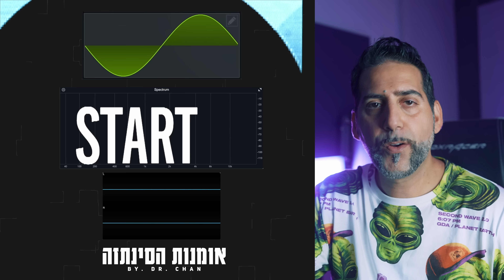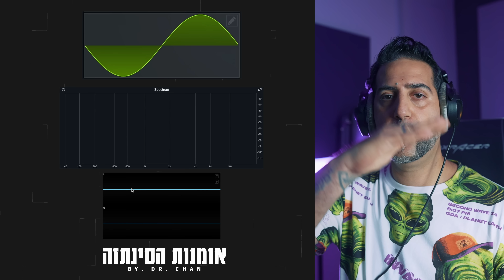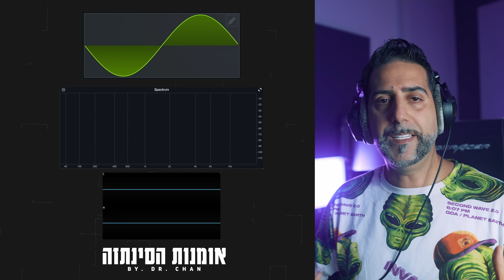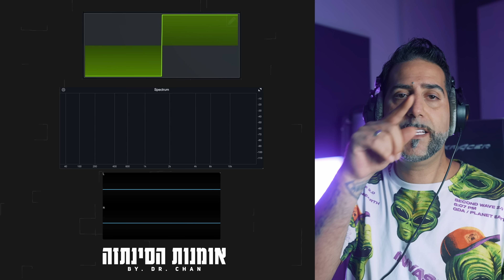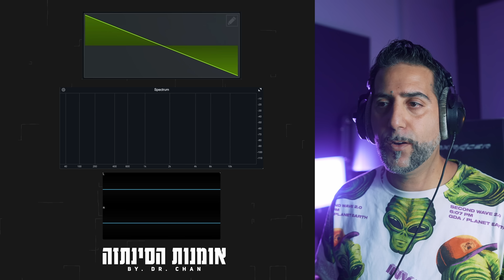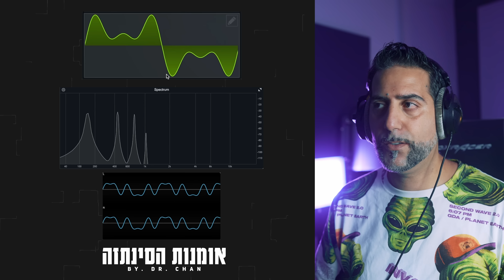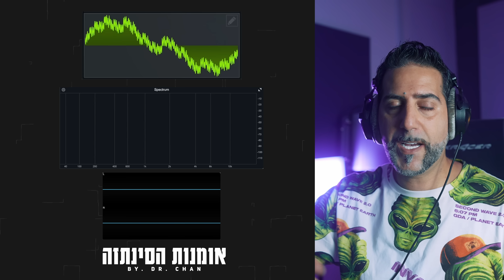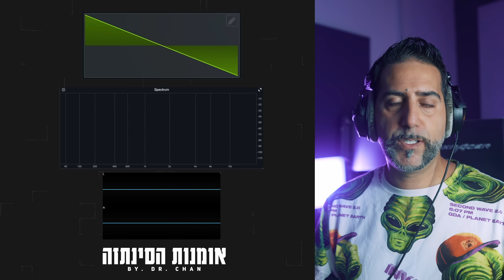יסודות הסינתזה - צורות גלי קול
הפרק הזה הוא פרק חינמי מתוך הקורס סינתזה אונליין שלי "אומנות הסינתזה"
בוא אני מדבר על יסודות הסינתזה ועל צורות גלי הקול
נפגש בקורס :)

המקלדת מחשב שלי

הציוד צילום שלי:
מיקרופון על המצלמה
מיקרופון שאטגן
תאורה ראשית

שאלות ותשובות

ד"ר צ'אן שאלות ותשובות

מיוזיקולוג

מוזיקה, מפיק מוזיקלי, הגרלה מיוזיקולוג אולפן הקלטות למתחילים שאלות על מוזיקה

ולוג מוזיקה אתם שואלים אנחנו עונים

BIG UP!

סאיי רקורדס

ליירינג

קומפרסור

מדריך מיקס

מדריך מיקס ומאסטרינג

איך מתחילים מיקס

כרטיס קול לאולפן הביתי

הפקה מוזיקלית

מיקס ומאסטרינג

טיפול אקוסטי

מדריך הפקה מוזיקלית

איך עושים

כיסא גיימינג

כיסאות גיימינג

כיסאות גיימרים
קורס הפקה מוזיקלית אונליין
קורס אונליין הפקה
קורס הפקה אנליין
קורס מיקס אונליין
קורס מיקסינג אונליין
קורס מיקס ומאסטרינג
קורס אונליין
קורס מאסטרינג אונליין
לימודי סאונד אונליין
לימודי הפקה מוזיקלית אונליין
לימודי מיקס וסאונד אונליין
לימודי תיאוריה מוזיקלית
לימודי יסודות הסאונד
לימודי מיקס
לימודי סאונד
בית ספר להפקה מוזיקלית
בית ספר לסאונד

סאונד והפקה

אולפן ביתי

קורס סאונד

קורס מיקס

קורס מיקסינג

Komplete 12

מוניטורים לאולפן הביתי

מוניטורים לאולפן

סמפלים

מדריכי מיקס

כרטיס קול לאולפן

vocal chop

הולוג של דר צ'אן

native Instruments

אקוסטיקה לאולפן

הולוג שלך ד"ר צ'אן

ד"ר צ'אן סקירה

מיקרופון קונדנסר מומלץ

לימוד סאונד

הקמת אולפן ביתי

מדריך מיקס ומאסטר

טכנאי סאונד

לימוד סאונד באינטרנט

אקוסטיקה

מיקרופון

מוניטורים מקצועיים לאולפן הקלטות

מוניטורים אולפניים

לימוד הפקה מוזיקלית באינטרנט

אוקסטי

קונדנסר

קיובייס

כרטיס קול למחשב

כרטיס קול חיצוני להקלטות

קיובייס 10

קונטרולר

קונטרולר מידי

מידי קונטרולר

איך להכין ביט

איך עושים מיקס

איך עושים מאסטרינג

אוטומציה למתחילים

אוטומציה בקיובייס

מיקרופון לאולפן הביתי

אוטומציה מה זה

איך עושים מיקס שירה

איך למקסס ערוץ שירה

איך למקסס ווקאל

מה זה קומפרסור

מיקרופון

מוניטור לאולפן

טמפלטים

מוניטורים

מיקס בס

קורס קיובייס

חבליות סמפלים

אקוסטיקה לאולפן ביתי